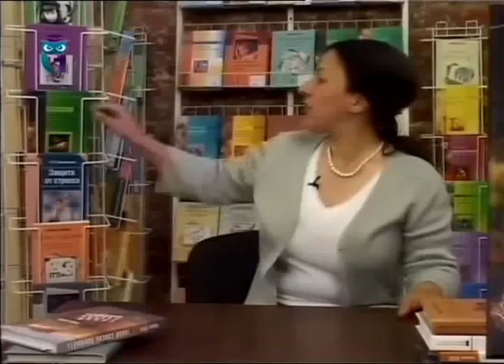Позитивная психология для повседневной жизни. Юлия Свияш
Передача "Нить Ариадны". Психология. Эфир от 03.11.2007. Гость передачи Юлия Свияш, психолог. Образование для всех. Первый образовательный канал. Другие передачи "Нить Ариадны" смотрите на